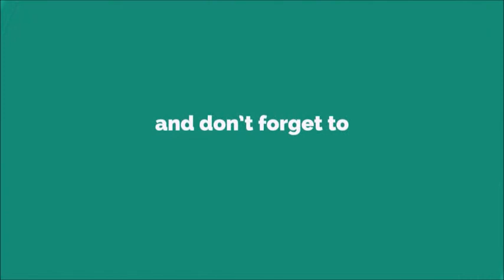Killing Me Smalls Ringtone [With Free Download Link]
The Sandlot (released in some countries as The Sandlot Kids)[2] is a 1993 American coming-of-age sports comedy film co-written, directed, and narrated by David Mickey Evans. It tells the story of a group of young baseball players during the summer of 1962. It stars Tom Guiry, Mike Vitar, Karen Allen, Denis Leary, and James Earl Jones. The movie is set in the San Fernando Valley in Los Angeles, CA and the filming locations were in Midvale, Salt Lake City, and Ogden, Utah. It grossed $34 million worldwide and has since become a cult film.[3][4]One day, Benny hits the team's only baseball so hard that he knocks the cover off. With Bill away on business in Chicago, Smalls borrows a baseball from his trophy room, which happens to be autographed by legendary player Babe Ruth. Being ignorant of baseball history, Smalls does not immediately realize the ball's value, and hits his first home run, sending it into the Beast's yard. When the other boys learn of the autograph, they educate Smalls about Babe Ruth and make several attempts to get the ball out of the yard, using makeshift retrieval devices, but each is destroyed by the Beast. That night, Benny has a dream in which the spirit of Babe Ruth advises Benny to retrieve the ball himself. "Heroes get remembered," says the Babe, "but legends never die. Follow your heart, kid, and you'll never go wrong."

The next day Benny, wearing a pair of new PF Flyers, goes over the fence and "pickles" the Beast to retrieve the ball, but the dog breaks its chain and leaps over the fence in pursuit. It chases Benny through town, leaving a trail of destruction, and eventually they end up back at the sandlot. Benny jumps back into Mr. Mertle's yard, but the Beast crashes through the fence, which falls down on top of it. Smalls and Benny lift the fence to free the dog, who shows gratitude by licking Smalls' face and leading them to its stash of baseballs. They meet Mr. Mertle, who turns out to have been a baseball player and good friend of Babe Ruth (whom he refers to by his given name, George), but who lost his sight after being struck in the head by a fast ball. He kindly trades them the chewed-up ball for one autographed by all of the 1927 New York Yankees (known as Murderers' Row), and asks them to visit every week to talk baseball with him.

Smalls gives this ball to Bill, and their father-son relationship improves, though Bill does ground Smalls for a week for taking his autographed baseball without his permission. The boys continue to play baseball on the sandlot, with the Beast – whose real name is Hercules – as their mascot.

Over the next few years, the sandlot kids go their separate ways. Only three go on to careers related to pro baseball: Kenny DeNunez, the pitcher, plays triple-A baseball for a time, but never gets to the Major Leagues, so he now owns a business and coaches a Little League team his own sons play on; Benny's exploit with the Beast earns him the nickname "the Jet", and he goes on to play for the Los Angeles Dodgers; and since Smalls becomes a sports commentator covering the Dodgers' games, they are able to maintain their friendship into adulthood. The movie then moves to the present day with the now adult Smalls doing the play-by-play for a Dodgers game where Rodriguez has come in as a pinch runner at third base in the ninth inning, and promptly steals home to win the game. The movie ends with the celebrating Rodriguez on the ballfield and Smalls in the press box giving each other the same thumbs-up sign that they had used since childhood.One particularly hot day, the boys visit the community pool. Michael "Squints" Palledorous has a crush on lifeguard Wendy Peffercorn, and fakes drowning in order to get her to administer mouth-to-mouth resuscitation. The sandlot team is banned from the pool, but Squints' reputation is boosted. On Independence Day, the team plays a night game by the light of the fireworks, and Smalls observes that although to the rest of them baseball is just a game, "to Benjamin Franklin Rodriguez, baseball was life." Later, they are challenged to play against a local Little League team, whom they handily defeat. To celebrate, they visit a fair, where they try chewing tobacco obtained by Bertram Grover Weeks, then ride the Trabant; the combination causes them to vomit all over themselves and others.